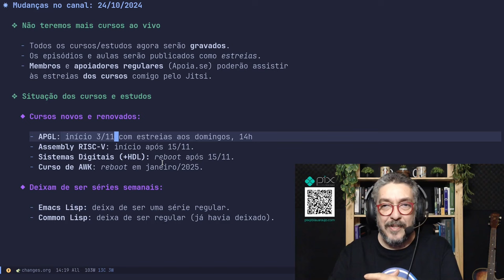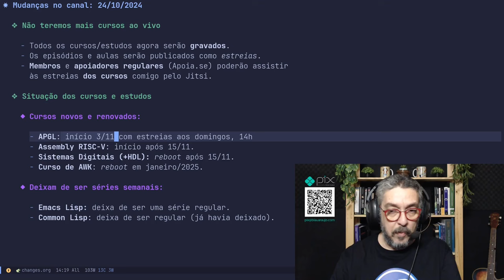IMPORTANTE! Problemas e mudanças no canal!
Me ajude a adquirir os livros que eu uso para produzir conteúdo.

Muito obrigado!